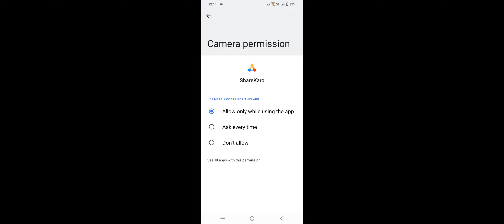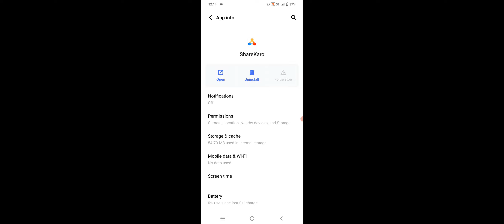Vivo Y15c How To Setup Application Permission